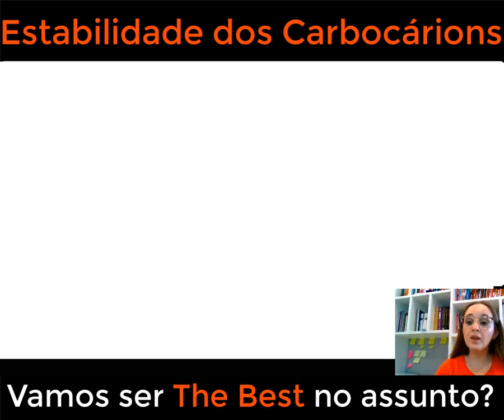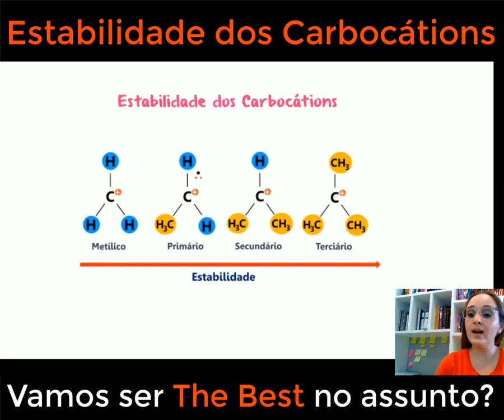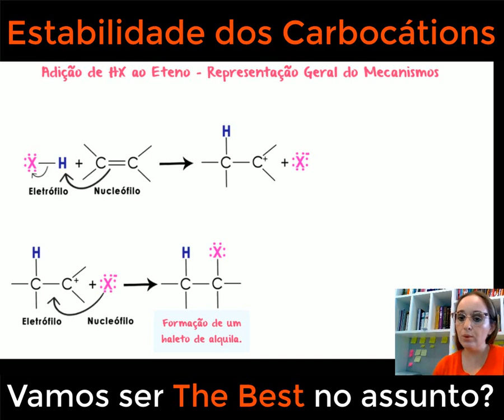Estabilidade dos Carbocátions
Nesta aula falamos sobre as diferenças entre as estabilidades dos carbocátions. Descubra os princípios por trás da estabilidade dessas espécies catiônicas, desde os efeitos do número de grupos alquil ligados ao carbono carregado positivamente até a influência da hiperconjugação e do efeito estérico. Com uma abordagem clara e exemplos ilustrativos, este vídeo oferece uma visão abrangente sobre como a estrutura dos carbocátions afeta sua estabilidade e reatividade. Esteja pronto para se aprofundar no mundo da química orgânica e desvendar os segredos dos carbocátions de forma acessível e fascinante!